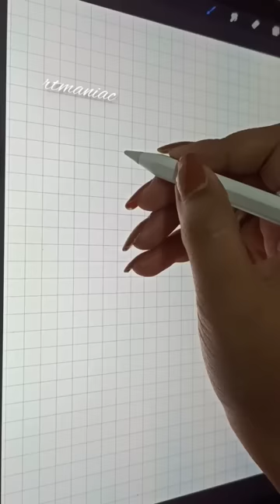iPad Pro lettering | Satisfying Calligraphy : Amina